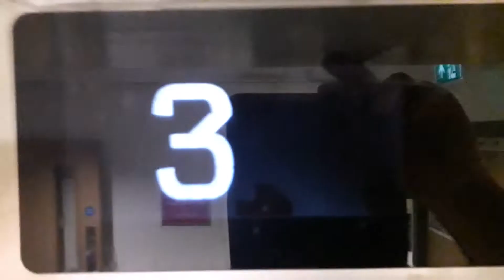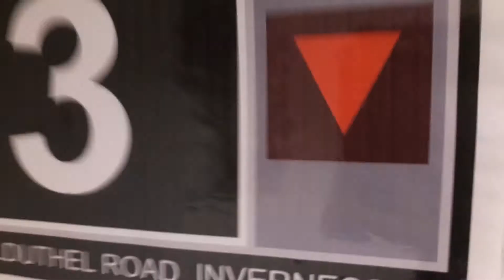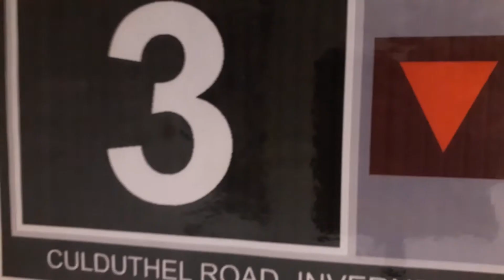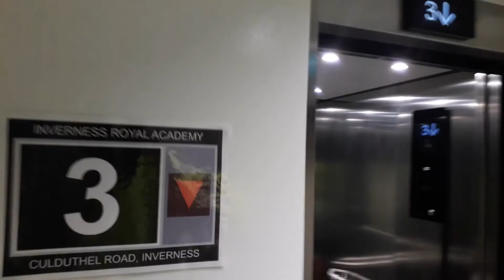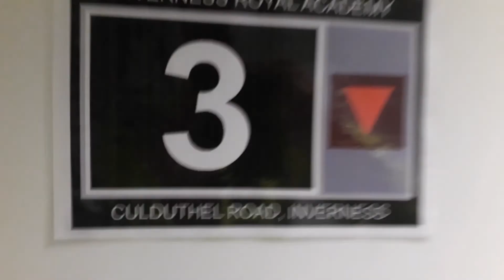Kone Ecodisc West Lift at the Inverness Royal Academy in Inverness